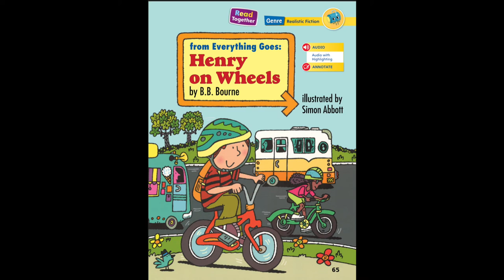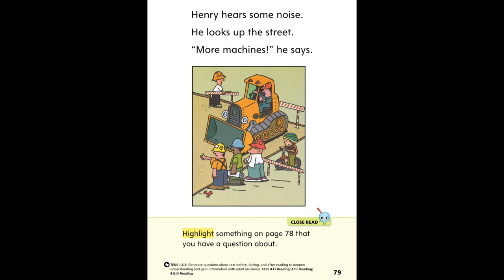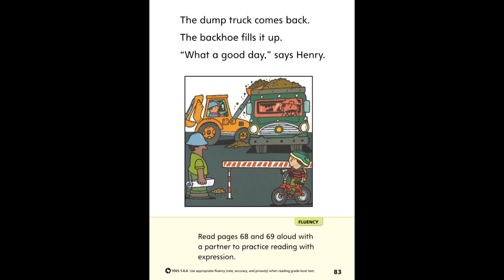Henry On Wheels